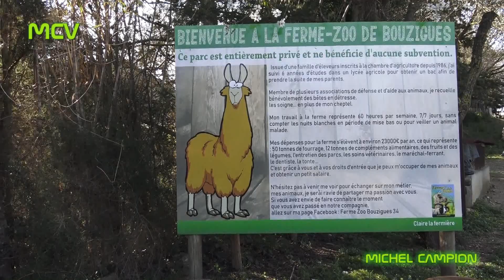LA FERME ZOO DE BOUZIGUES movie